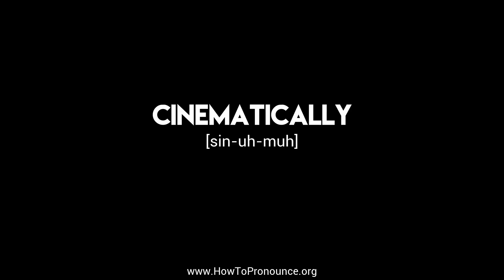How to Pronounce "cinematically"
Learn the proper pronunciation of "cinematically"